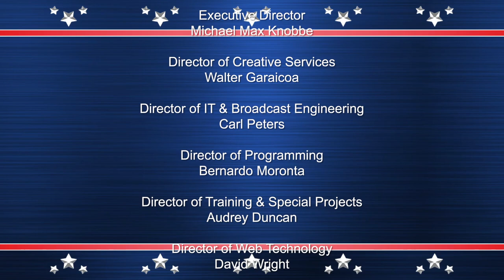RIVERDALE PRESS + BRONXNET TV NYC Council District 11 CANDIDATE FORUM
Candidates participating in The BronxNet TV + The Riverdale Press NYC Council District 11 Candidate Forum moderated by BronxNet Journalist Javier Gomez + Riverdale Press Editor Michael Hinman include Eric Dinowitz, Mino Lora, Abigail Martin, Dan Padernacht, and Marcos Sierra. The setting for this in person NYC CD11 Council Forum for the June 22nd Primary is the James Baldwin Outdoor Learning Center Farmers Market in the Nomadic BronxNet Garden Studio with the Riverdale Press.